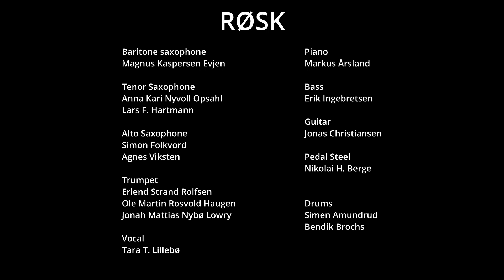RØSK vol. II, fauna - Swamp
RØSK
Baritone saxophone: Magnus Kaspersen Evjen
Tenor Saxophone: Anna Kari Nyvoll Opsahl
Alto Saxophone: Simon Folkvord, Agnes Viksten
Soprano Saxophone:  Lars Fauchald Hartmann
Trumpet: Erlend Strand Rolfsen, Ole Martin Rosvold Haugen, Jonah Mattias Nybø Lowry
Vocal: Tara T. Lillebø
Piano: Markus Årsland
Bass: Erik Ingebretsen
Guitar: Jonas Christiansen, Nikolai H. Berge
Drums: Simen Amundrud, Bendik Brochs

Composed by Lars Fauchald Hartmann

Recording engineer: Jarrod Koepke
Mixing and mastering engineer: Olav A. Abildgaard
Filming: Danielle A. C. Obiacoro
Editing: Simen Amundrud

Music published by Smeik